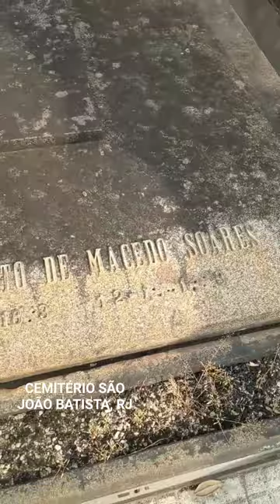Túmulo do Embaixador José Roberto de Macedo Soares e seus familiares